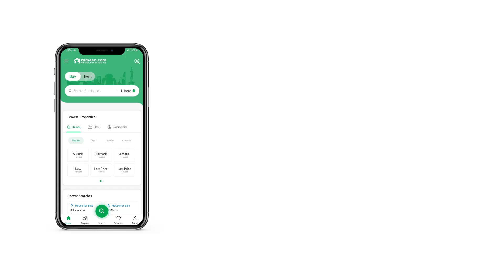1.8 MARLA SHOP FOR SALE IN BAHRIA TOWN RAWALPINDI